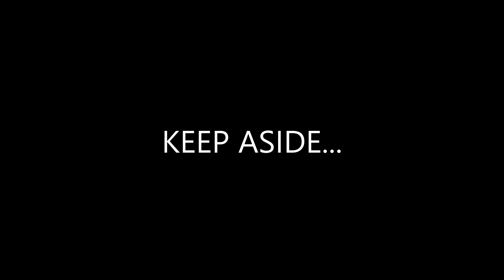Caramel Rava Custard Pudding | Eggless | Without Oven, Gelatin or China Grass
Welcome To WARM LIGHT

Ingredients
Sugar - 3 Table Spoon ( for Caramel )
Water - 2 Table Spoon ( for Caramel )
Rava (suji) - 1/2 cup
Custard Powder - 4 Table Spoon